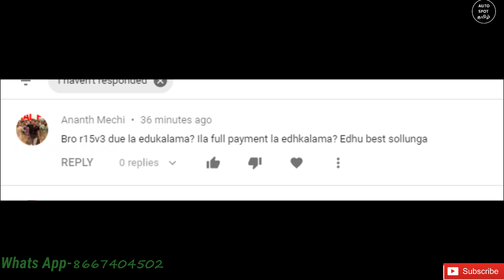Yamaha R15 V 3 Bike Due-ல எடுக்கலாமா இல்ல Full Payment ல Bike வாங்கலாமா ?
This Video Is About Yamaha R15 V 3 Bike Due ல எடுக்கலாமா  இல்ல Full Payment ல Bike வாங்கலாமா ?